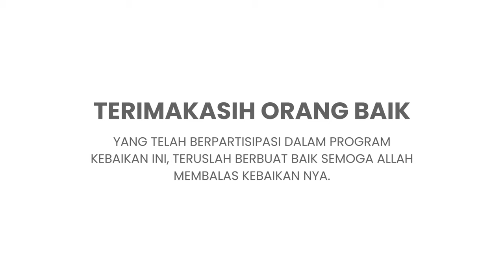LAPORAN PENYALURAN DANA INFAQ [Periode Januari 2023 - Desember 2023]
Alhamdulillah telah disalurkan donasi dari bapak/ibu selama satu tahun (periode januari - desember 2023) dari tiga program infaq, yaitu :

1. INFAQ OPERASIONAL UMUM
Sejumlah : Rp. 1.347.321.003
Yang dialokasikan untuk kebutuhan operasional dan dakwah Pondok Al-Bahjah.

2. INFAQ ORANG TUA ASUH
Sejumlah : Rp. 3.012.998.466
Penerima manfaat : 390 Mahasiswa STAI Al-Bahjah.

3. PROGRAM INFAQ MAKAN SANTRI
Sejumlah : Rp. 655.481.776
Penerima manfaat : 3000 santri.

Terimakasih atas partisipasi bapak/ibu dalam program mulia ini, semoga bermanfaat, dan semoga Allah membalas kebaikan Bapak/ibu semua, Aamiin Ya Robbalalamiin.